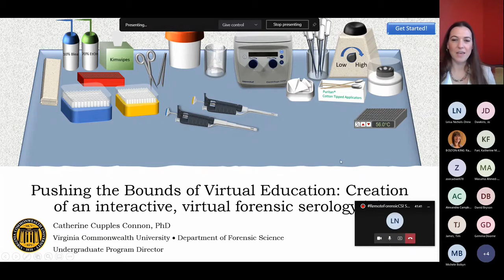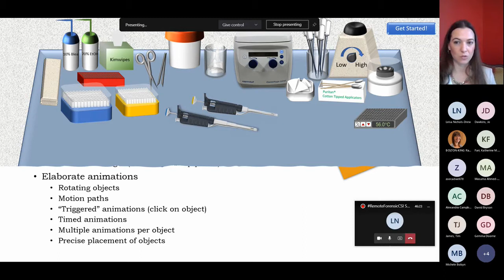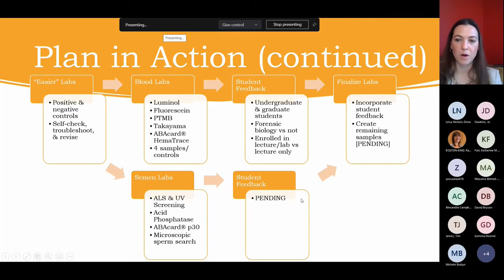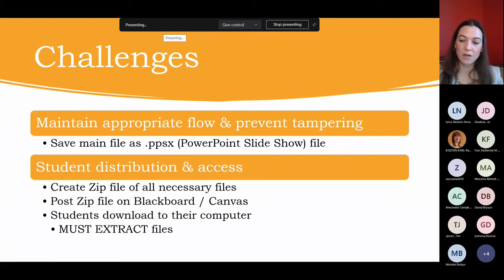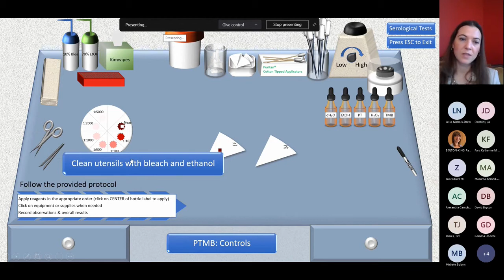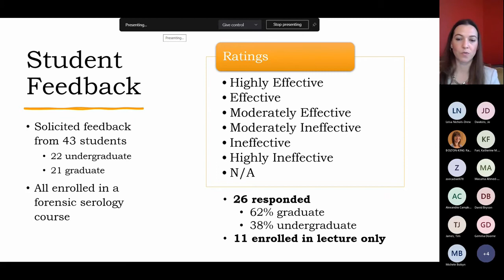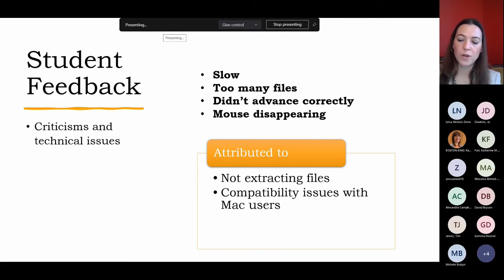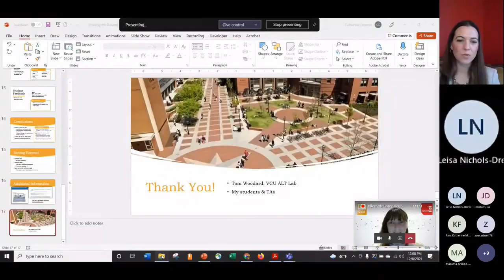Dr Catherine Cupples Cannon (Virginia Commonwealth Uni) -Creation of a virtual forensic serology lab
Talk by Dr Catherine Cupples Cannon 'pushing the bounds of virtual education: creation of an interactive, virtual forensic serology lab' from the Virginia Commonwealth University RemoteForensicCSI Season Two Episode Two